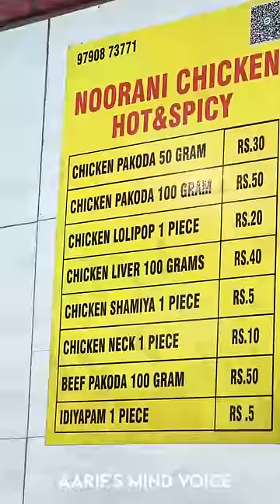💥🤯Chicken பகோடா யாருக்கெல்லாம் புடிக்கும்..⁉️💢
Noorani Chicken Pakoda
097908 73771